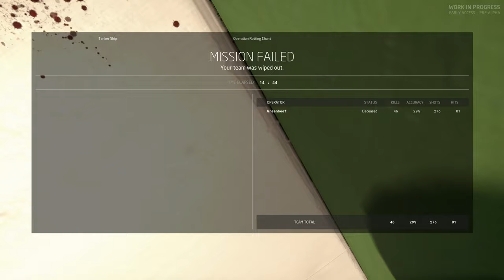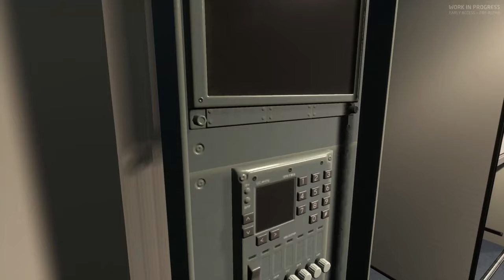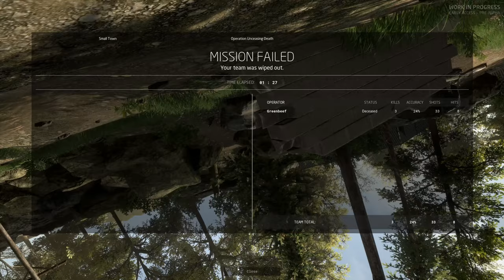Ground Branch: Solo Gameplay [EP1] Pre-Alpha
Back for some more ground branch running some solo rounds against 50 untrained AI.